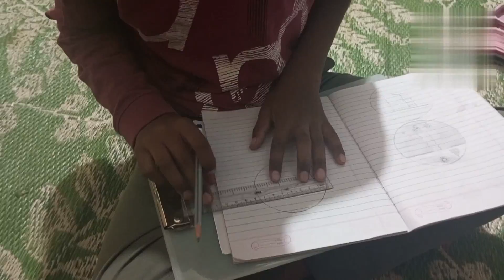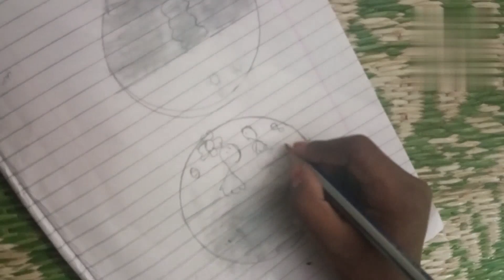urse shareef in our village||mela#vlog#daliyvlog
urse shareef in our village||mela